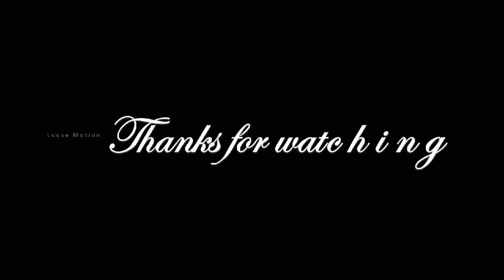KANNE KALAIMANE Movie Review | கண்ணே கலைமானே திரைப்பட விமர்சனம் | Udhayanidhi | Tamannaah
"Please watch this video which is about ""KANNE KALAIMANE"" Movie Review.

Actors: Udhayanidhi Stalin, Tamannaah, Vadivukkarasi, Poo Ramu, Shaji Chen, Vasundhara Kashyap, Vetrikumaran, etc.,

Cinematography:  Jalandhar Vasan,
Music Director: Yuvan Shankar Raja,
Production company: Red Giant Movies,
Producer: Udhayanidhi Stalin,
Written By: Seenu Ramasamy,
Director: Seenu Ramasamy"